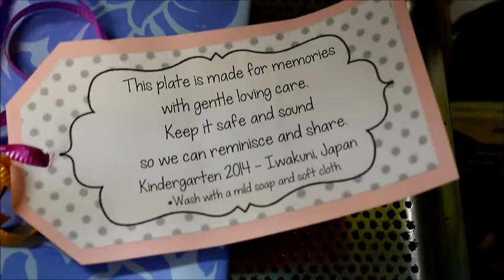Part 110 Mother's Breakfast and Moon Sand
Pancakes and sausage breakfast at Alanna's School
then Moon Sand Playtime on the front porch.